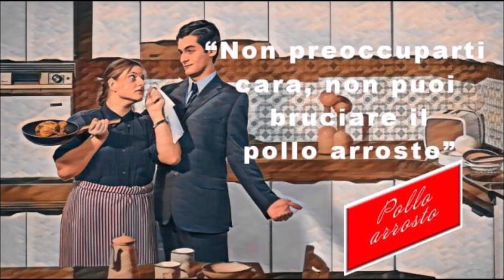Showreel - Giorgi Friz